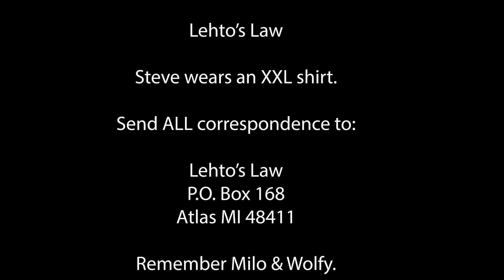Insurance Adjuster Gets Prison for Writing Himself Checks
And also for submitting a false document to a grand jury.